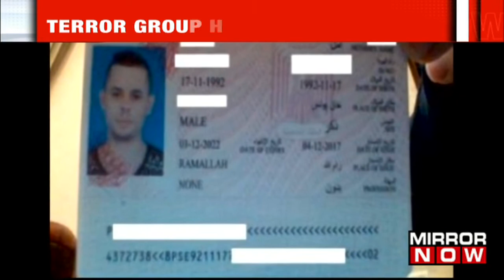Delhi Police Busts Massive Cyber Crypto Fraud, Probe Reveals Link To Terror Group Hamas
Delhi Police has now busted a major cyber crypto fraud in the world. The cyber fraud module was transferring cryptocurrency in the wallets of Al-Qasim Brigade, which is the military wing of Palestinian terror group Hamas. The wallet in which the cryptos were transferred belongs to Muhammad Naseer Ibrahim Abdullah. The wallet has already been seized by the National Bureau of Counter Terror Financing in Israel. It is a major crackdown on crypto fraud by the Delhi Police.

The terror group Hamas is behind this entire episode and this is what has been revealed. Watch the video to know more.